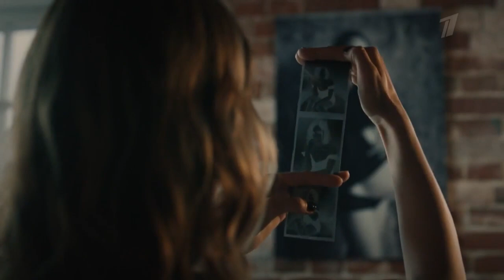📺 Никто не узнает (1 сезон) — Трейлер (2022)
📺 Русский трейлер сериала : Никто не узнает (1 сезон) (2022)
Оригинальное название : ( )
Слоган : ( )

📺 Жанр : драма
Страна : Россия
Дистрибьютор : ( )
Режиссер : Алёна Званцова

В ролях : Евгения Брик, Кирилл Сафонов, Виктория Исакова,  Юрий Быков, Яна Сексте,  Александр Робак, Олег Ягодин и др...

📺 О сериале : Восемь друзей, им уже под сорок, но во многом они еще, как дети: в свободное от своих успешных карьер время гоняют в футбол, ходят большой компанией в кино, живут в свое удовольствие. Но когда сердце подводит Игоря, и он теряет сознание прямо на улице, то решает во что бы то ни стало «подарить» жене ребенка. Есть лишь одна загвоздка: Игорь не может иметь детей. Впрочем, успешный чиновник найдет способ справиться с этим досадным недоразумением, ведь он может совладать со всем, кроме собственных чувств…